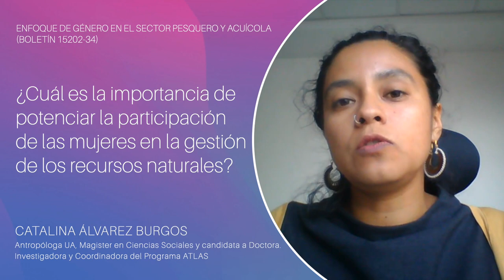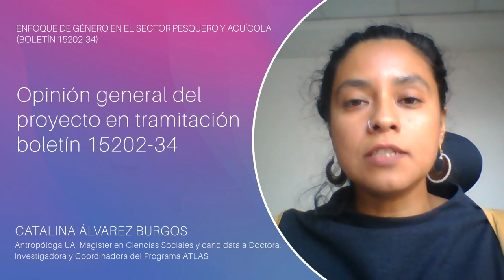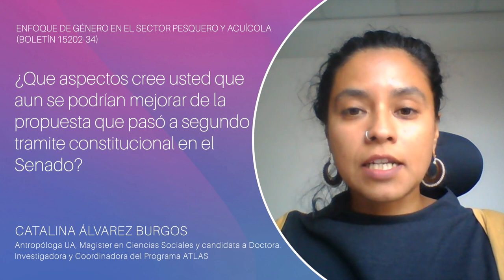Catalina Álvarez Burgos - Enfoque de género en el sector pesquero y acuícola